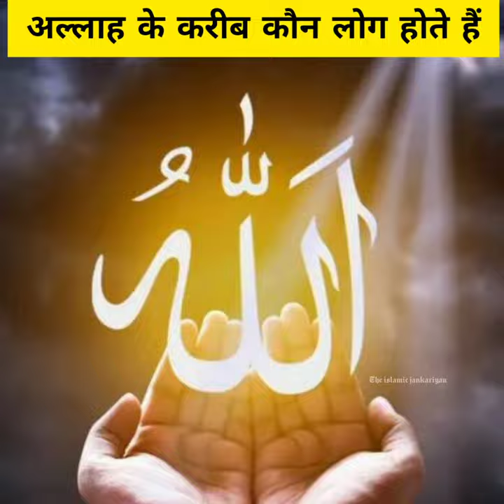Hazrat Musa Alaihissalam ka Allah se sawaal || The islamic jankariyan